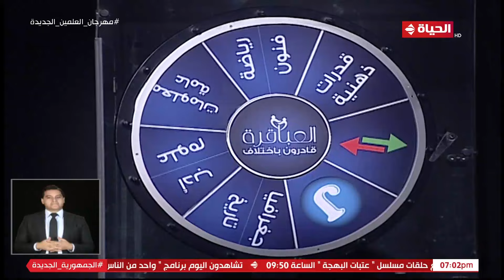لحظات مصيرية بين آمون ودندرة في فقرة "عجلة الحظ".. من سيقتنص الفرصة الأخيرة؟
العباقرة قادرون باختلاف - لحظات مصيرية بين آمون ودندرة في فقرة "عجلة الحظ".. من سيقتنص الفرصة الأخيرة؟
لمتابعة جميع حلقات برنامج العباقرة قادرون بإختلاف:
برنامج العباقرة قادرون بإختلاف - الموسم الثالث
هو برنامج من تقديم الراوئي عصام يوسف وتشهد حلقات البرنامج منافسة قوية في إطار تثقيفي وترفيهي بين المتسابقين، تحت شعار ""لا إعاقة لكل صاحب إرادة"".
ويمنح الموسم الثالث من ""العباقرة قادرون باختلاف""جرعة ثقافية للمشاهدين، في الوقت الذي يعمل فيه على دمج ذوي القدرات الخاصة في المجتمع، وإثبات كفاءتهم وإظهار مواهبهم.
العباقرة قادرون باختلاف"" يعرض أيام الأربعاء والخميس والجمعة الساعة السادسة مساءً في السادسة مساء على قناة الحياة